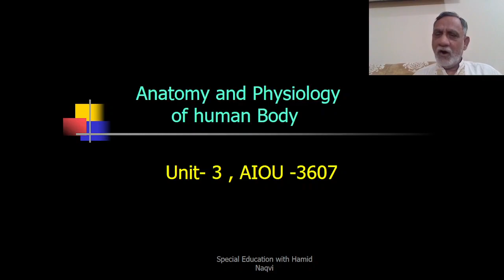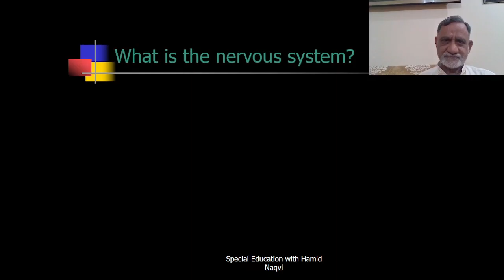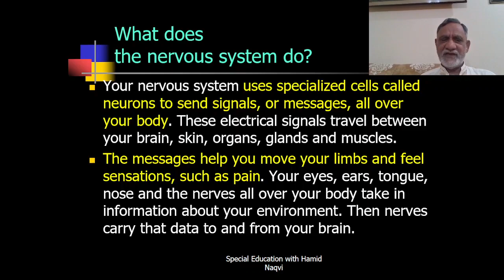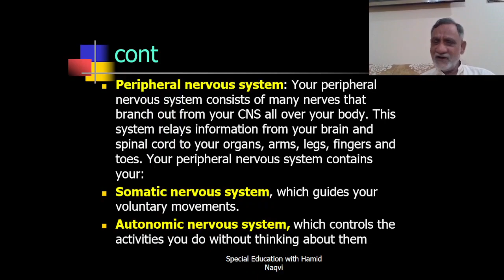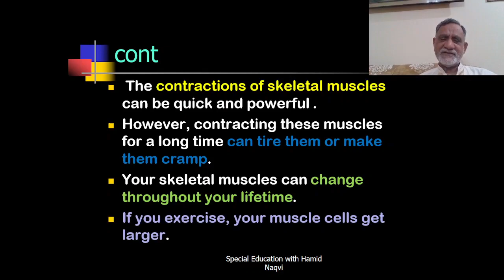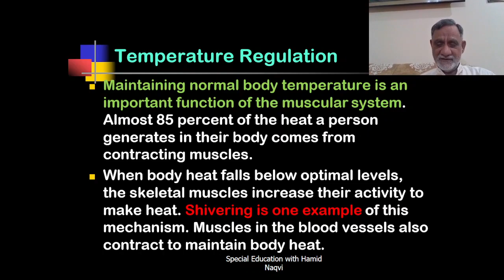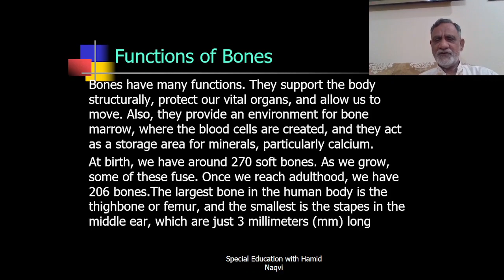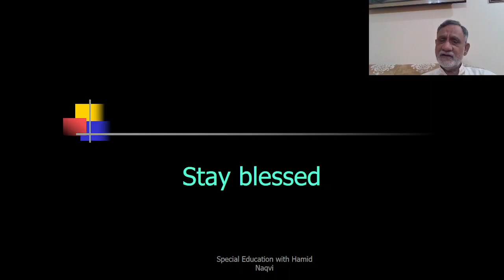Anatomy and Physiology of Human body-Unit-3, AIOU 3607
Nervous System
muscles, cartilage, tendons, ligaments,
bones, joints and other connective tissue
They provides form, support, stability and movement to the body